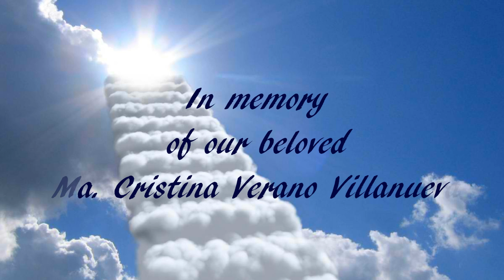In memoriam of Ma Cristina Verano Villanueva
Watch this on HD.